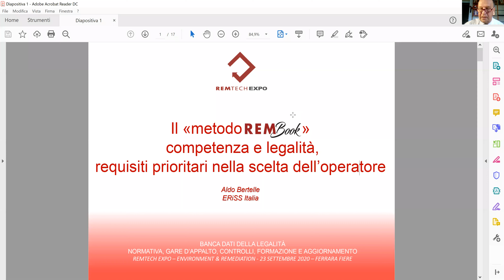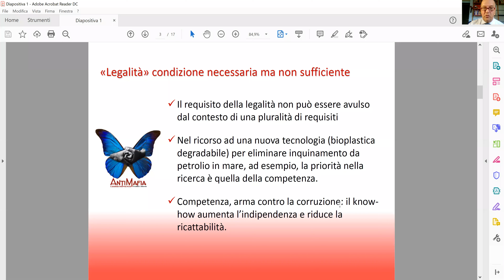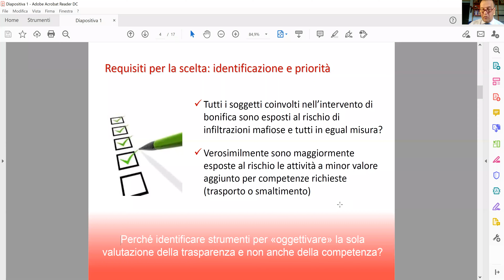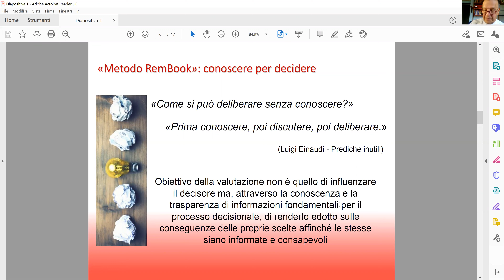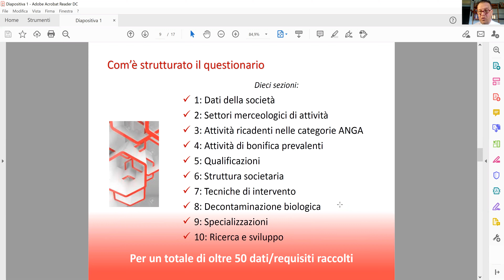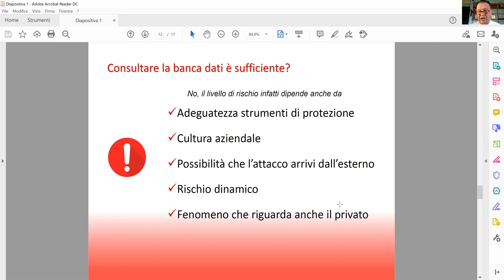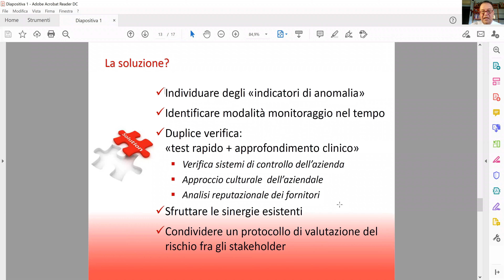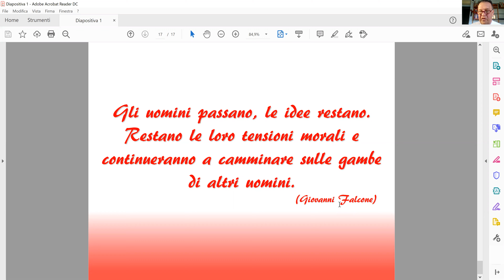Banca dati della legalità, normativa, gare d’appalto, controlli, formazione e aggiornamento.23/09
Il settore del risanamento del territorio, utilizzando fondi essenzialmente pubblici per l’esecuzione delle opere e per il disinquinamento, attira di per sé le attenzioni corruttive di ambienti criminali o comunque che delinquono per ottenere business illegali dall’utilizzo dei fondi per i lavori. Per questo è necessario realizzare, accanto alle scelte tecniche e amministrative, un sistema di controllo preventivo a garanzia della spesa e dell’erario dello Stato. White list, white list verdi, controlli preventivi, sopralluoghi, analisi criminale, banca dati della legalità sono gli strumenti che ogni missione o ogni Ente responsabile della gestione di fondi pubblici devono porre in atto per salvaguardare la spesa dall’illegittima appropriazione e difendere i valori del libero mercato, della concorrenza, del merito e quindi le scelte tecnologiche migliori a favore dei tantissimi imprenditori virtuosi. Il seminario in questione intende fare il punto sugli strumenti disponibili e sulle norme a disposizione dei tecnici, dei RUP, dei responsabili della spesa, delle Stazioni appaltanti, per porre in rilievo, attraverso lo  scambio di esperienze, il know how di norme e di modus operandi da utilizzare così da elevare la soglia di attenzione di legalità in questo settore.